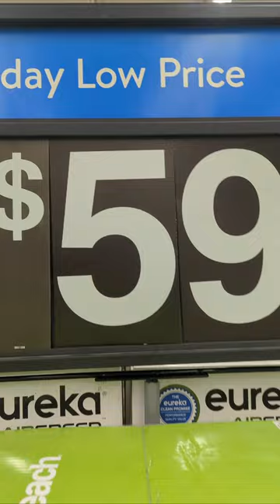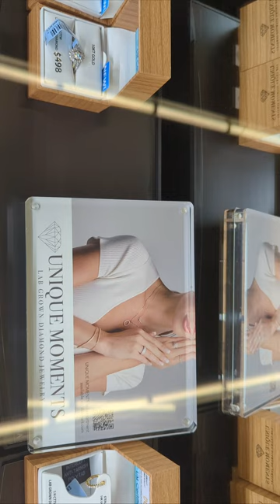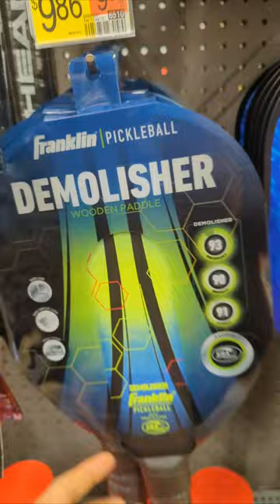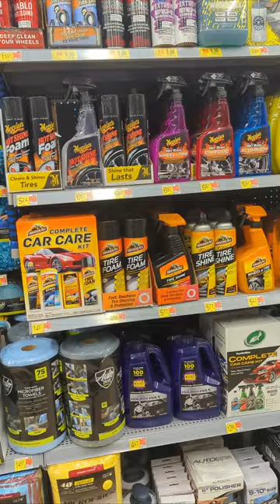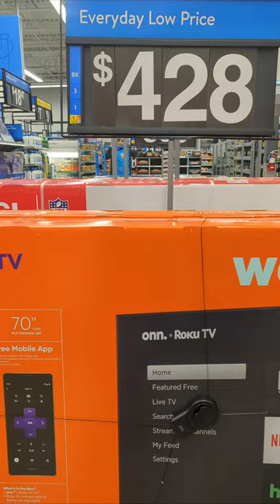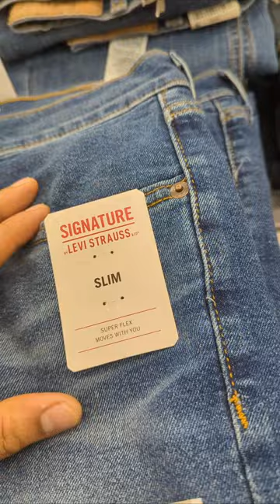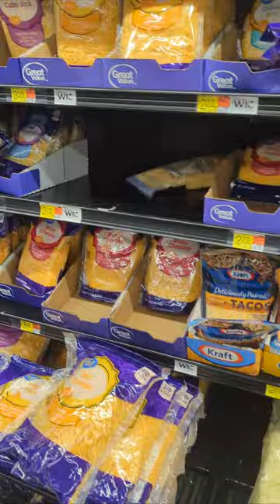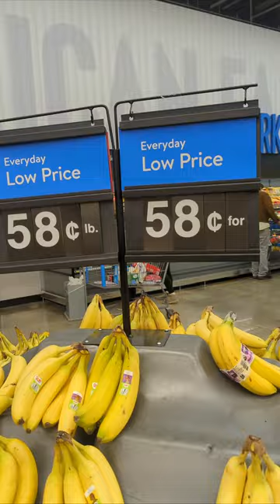America Walmart tour Biden Trump USA mp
America Walmart tour Biden Trump
Wal-Mart Stores, Inc.) is an American multinational retail corporation that operates a chain of hypermarkets (also called supercenters), discount department stores, and grocery stores in the United States, headquartered in Bentonville, Arkansas.[10] The company was founded by brothers Sam and James "Bud" Walton in nearby Rogers, Arkansas in 1962 and incorporated under Delaware General Corporation Law on October 31, 1969. It also owns and operates Sam's Club retail warehouses.[11][12]
Websitewalmart.comFootnotes / references
[7][8][9]

As of October 31, 2022, Walmart has 10,586 stores and clubs in 24 countries, operating under 46 different names.[2][3][4] The company operates under the name Walmart in the United States and Canada, as Walmart de México y Centroamérica in Mexico and Central America, and as Flipkart Wholesale in India. It has wholly owned operations in Chile and a majority stake in Massmart in South Africa. Since August 2018, Walmart held only a minority stake in Walmart Brasil, which was renamed Grupo Big in August 2019, with 20 percent of the company's shares, and private equity firm Advent International holding 80% ownership of the company. They eventually divested their shareholdings in Grupo Big to French retailer Carrefour, in transaction worth R$7 billion and completed on June 7, 2022.[13]

Walmart is the world's largest company by revenue, according to the Fortune Global 500 list in October 2022.[14] In February 2023, Walmart announced that its FY2023 total revenue was $611.3 billion.[15] Walmart is also the largest private employer in the world with 2.2 million employees. It is a publicly traded family-owned business, as the company is controlled by the Walton family. Sam Walton's heirs own over 50 percent of Walmart through both their holding company Walton Enterprises and their individual holdings.[16] Walmart was the largest United States grocery retailer in 2019, and 65 percent of Walmart's US$510.329 billion sales came from U.S. operations.[17][18]

Walmart was listed on the New York Stock Exchange in 1972. By 1988, it was the most profitable retailer in the U.S.,[19] and it had become the largest in terms of revenue by October 1989.[20] The company was originally geographically limited to the South and lower Midwest, but it had stores from coast to coast by the early 1990s. Sam's Club opened in New Jersey in November 1989, and the first California outlet opened in Lancaster, in July 1990. A Walmart in York, Pennsylvania, opened in October 1990, the first main store in the Northeast.[21]

Walmart's investments outside the U.S. have seen mixed results. Its operations and subsidiaries in Canada,[22] the United Kingdom (ASDA),[23] Central America, South America, and China are successful, but its ventures failed in Germany, Japan, South Korea, Brazil and Argentina.[24][25][26][27]

History

2024 fashion trendsbest indie gamesfashion show#leisurenarendra modimaldives 4kramayan songstreet foodtechno gamerz gta 5techno gamerz new videotravel documentarytravel guide 2024travel tips by laurie